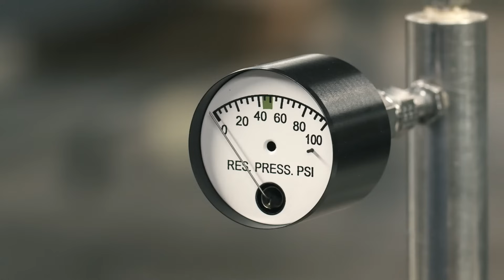Aerospace Quality, Military Trusted | Perma-Cal Pressure Gauges Perform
Land, Air, Sea, Space | Since 1980, Perma-Cal has been engineering and manufacturing pressure gauges for the most demanding applications. Utilizing the most durable, trusted and time tested, Direct Drive Design, we’ve extended the limits of analog gauges far beyond the competition.

Direct Drive technology is recognized industry wide to provide unmatched performance.  It is the only design proven and trusted to perform under extreme shock and vibration.